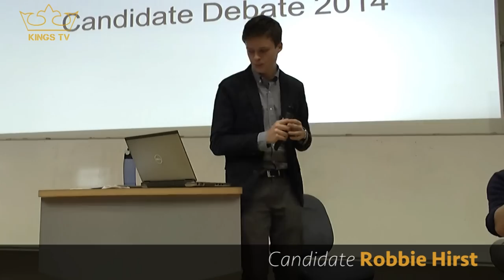KCLSU ELECTION CANDIDATE DEBATE 2014: President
Sebastiaan "Seb" Debrouwere and Robbie Hirst present their arguments for running for the KCLSU President position.

Host: Luke Jones (KCL Radio)